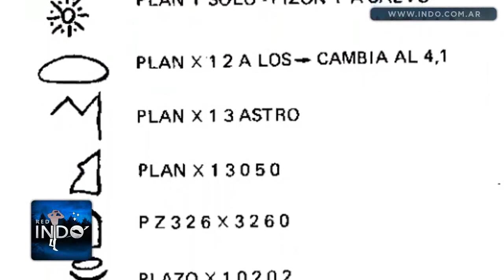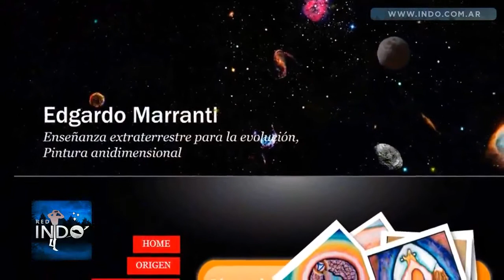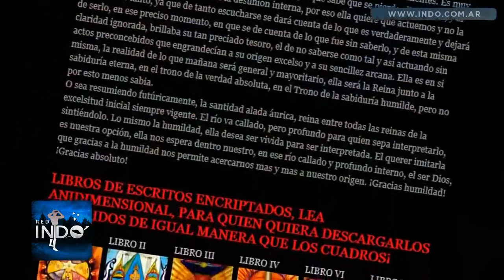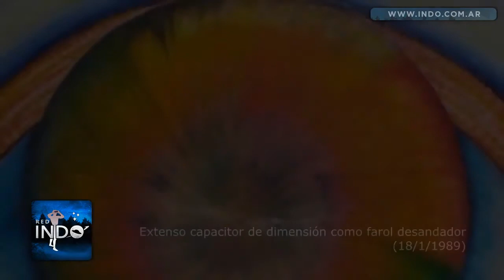Entrevista - Red INDO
Entrevista a "Edgardo Marcelo Marranti" sobre su vida y la "Pintura Anidimensional".